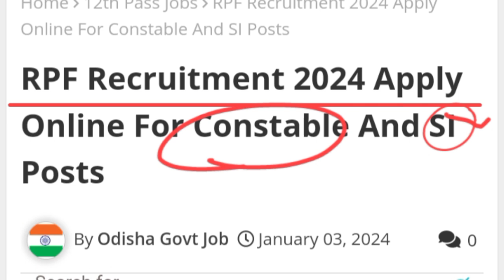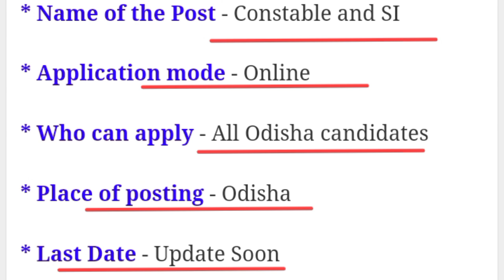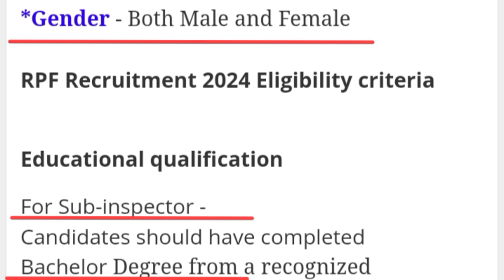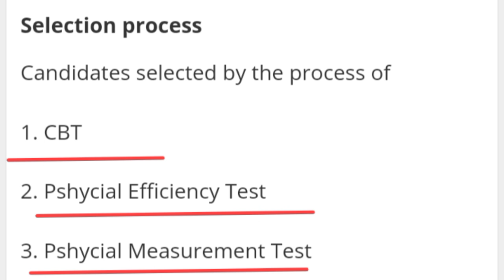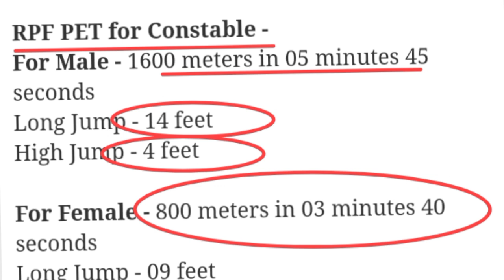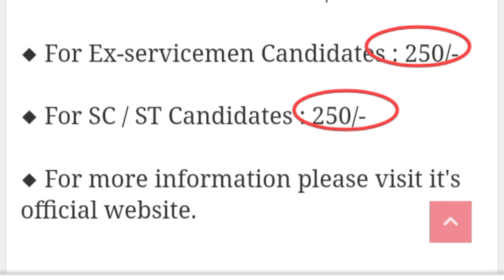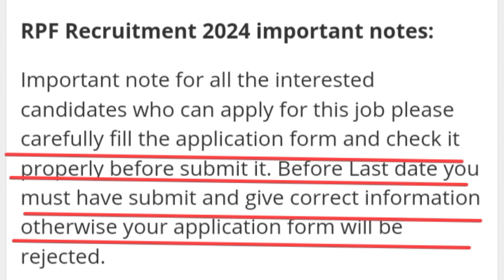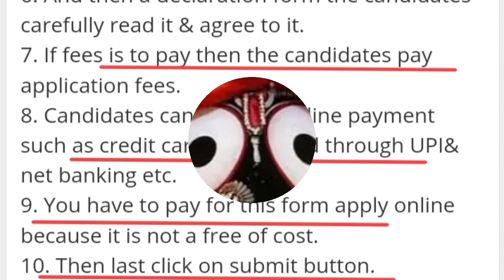rpf new vacancy 2024 || rpf si new vacancy 2024 | rpf recruitment 2024 || Latest Jobs Odisha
Topic Covered

RPF Recurtment 2024 ||
RPF - SI Recurtment 2024 ||
RPF-Constable Recurtment 2024 ||
10 th pass jobs ||
rpf new new retirement 2024 pdf ||
rpf PET test ||
rpf si new vacancy 2024 ||
rpf CBT test ||
rpf full deatails ||
rpf constable recruitment
rpf vacancy 2024 notification
rpf constable syllabus
Rpf si police syallabs
Rpf constable